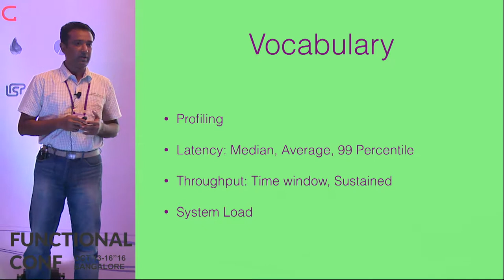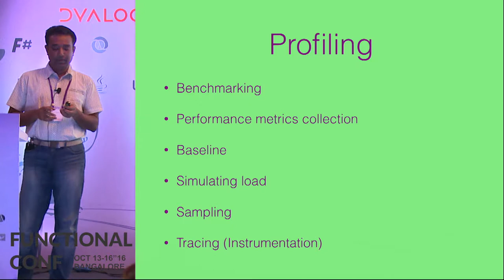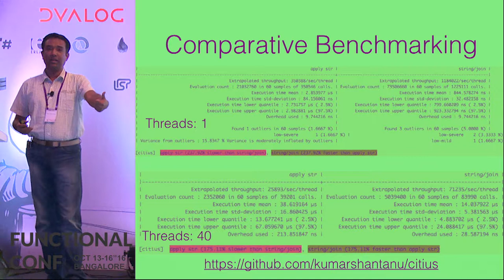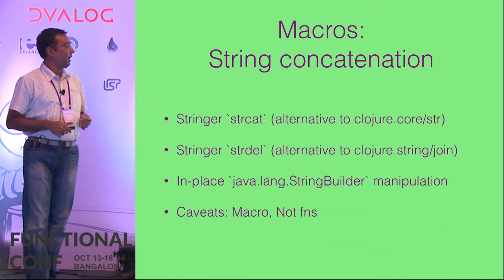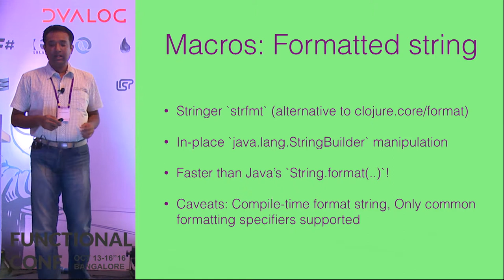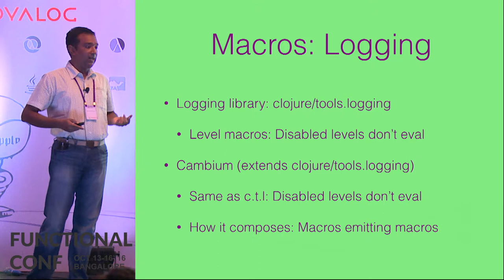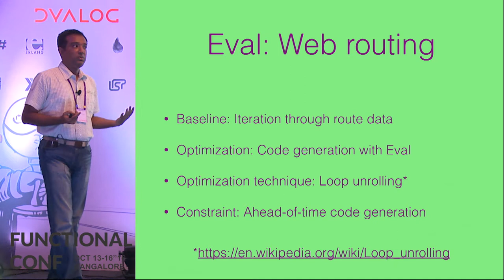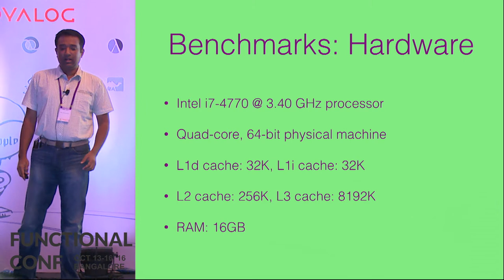Performance optimization with Code as data in Clojure by Shantanu Kumar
Homoiconicity (code as data, data as code) is one of the hallmarks of Lisp. Clojure, a Lisp-1 language, has this wonderful feature too. In this talk I will discuss about performance optimization techniques that leverage homoiconicity.

No discussion on performance optimization can happen without discussing performance benchmarking. In this talk I will show how to do comparative benchmarking while trying to find performance bottlenecks. I will then proceed to showing techniques on using Clojure's homoiconicity to optimize performance. I will also show how to discover latency breakup of any Clojure code in a waterfall-chart model using homoiconicity.